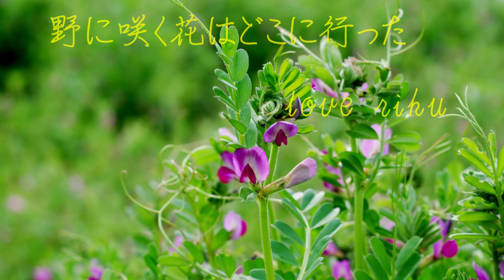野に咲く花はどこへ行った 野に咲く花は清らか love riku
遊歩道を歩いていて草花の美しさに足を止め
この歌を思い出していました。